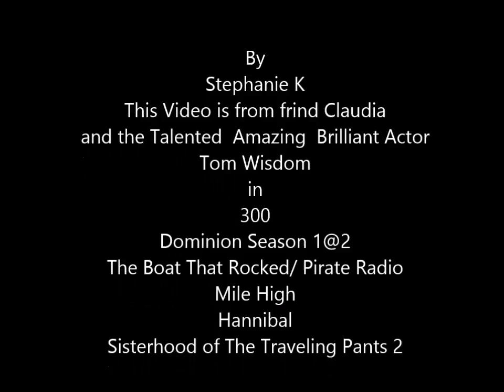Tom Wisdom Magic Man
This Video is for my FRIEND Claudia and Mr.Tom Wisdom